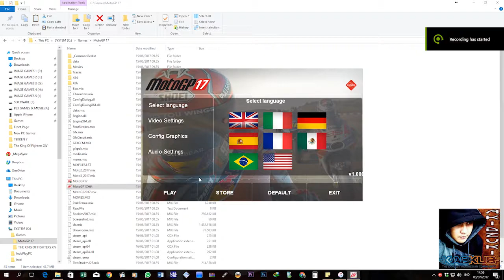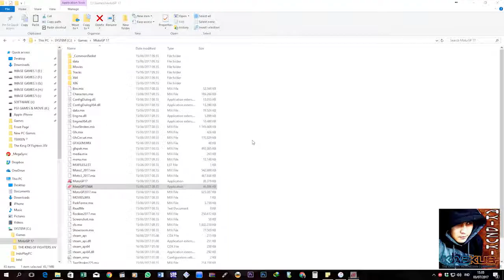MotoGP 17 Gameplay LAPAK AKIDZUKI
MotoGP 17 Minimum Requirements

CPU : Intel i5 2500K 3.3GHz / AMD Phenom II X4 850 or equivalent
RAM : 4 GB
OS : Windows® 7 SP1 / Windows® 8 / Windows® 8.1 / Windows® 10
Video Card : GeForce GT 640 / Radeon HD 6670 1GB*
Sound Card: DirectX compatible
Free Disk Space: 33 GB

MotoGP 17 Recommended Requirements

CPU : Intel Core i5 4670K 3.4 GHz / AMD FX-9590 4.7 GHz or equivalent
OS : Windows® 7 SP1 64-Bit / Windows® 8 64-Bit / Windows® 8.1 64-Bit / Windows® 10
Video Card : GeForce GTX 970 / AMD Radeon R9 390 4GB*

Klik link di bawah ini untuk cek Spek agan Kuat apa enggaknya, :)

Di Nanti Orderannya gan